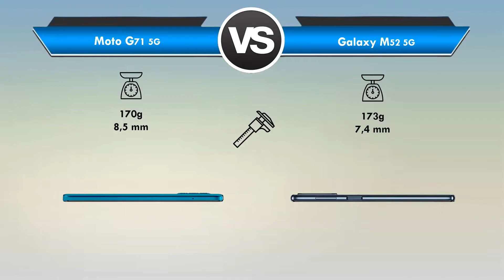Moto G71 5G vs Galaxy M52 5G Qual é o MELHOR? (Comparativo)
Moto G71 5G vs Galaxy M52 5G Qual é o MELHOR?

✅ Links de Compra dos Aparelhos em sites aqui no Brasil SEM TAXA e de Confiança!

Está querendo trocar de celular mais está em dúvida entre o Moto G71 5G ou Galaxy M52 5G?

Fique aqui comigo, assista esse vídeo até o final e descubra hoje mesmo, qual é o melhor para você, entre o Moto G71 ou Galaxy M52!

Nesse vídeo comparativo busquei passar todas as informações importantes sobre o Moto G71 e o Galaxy M52.

Nesse vídeo abordei assuntos do tipo:

🟢Tela
🟢Espessura
🟢Câmeras
🟢Bateria

Se você quer de fato saber qual é o melhor entre o Moto G71 x Galaxy M52 você precisa ver esse vídeo URGENTE!

⏱ NÃO PERCA MAIS TEMPO ASSISTA AGORA MESMO ESSE VÍDEO REVIEW/COMPARAÇÃO ENTRE o Motorola Moto G71 5G ou Samsung Galaxy M52 5G!

E deixa aqui abaixo nos comentários a sua opinião de qual é o MELHOR entre Moto G71 ou Galaxy M52.